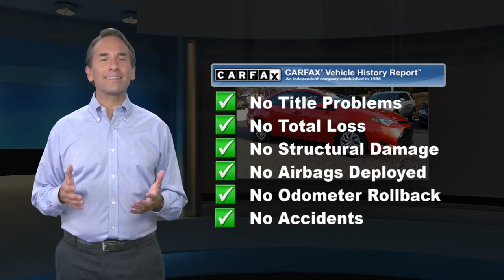Certified 2018 Toyota Corolla LE, Glenside, PA 1937409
Toyota Certified Used Vehicles Details:* Warranty Deductible: $50* 160 Point Inspection* Transferable Warranty* Limited Comprehensive Warranty: 12 Month/12,000 Mile (whichever comes first) from certified purchase date. Roadside Assistance for 1 Year* Vehicle History* Roadside Assistance* Powertrain Limited Warranty: 84 Month/100,000 Mile (whichever comes first) from TCUV purchase dateClean CARFAX. CARFAX One-Owner.

[RLVID:5515:f699caee0501c87f:c1483cbd9a98ea7d:1]